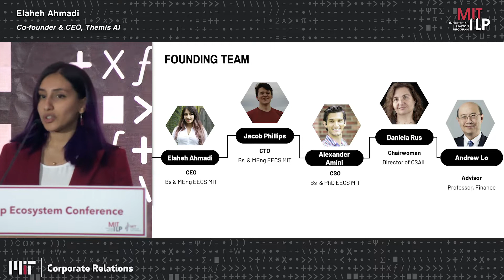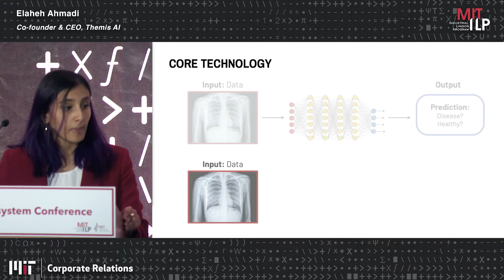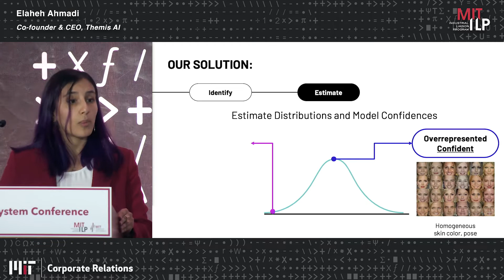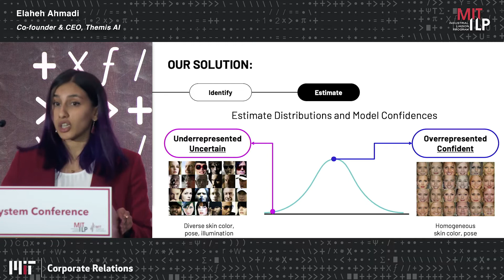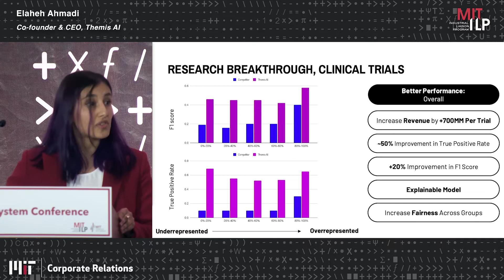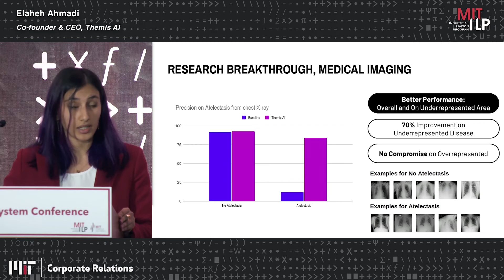5 4 22 Startup Ecosystem Themis AI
Elaheh Ahmadi
Co-founder & CEO, Themis AI